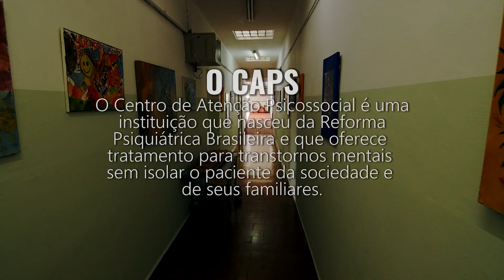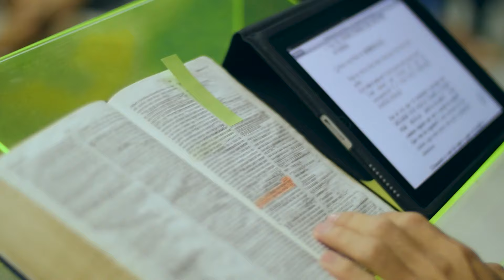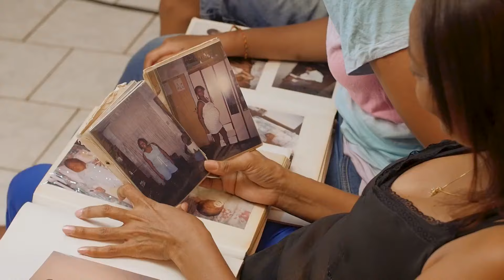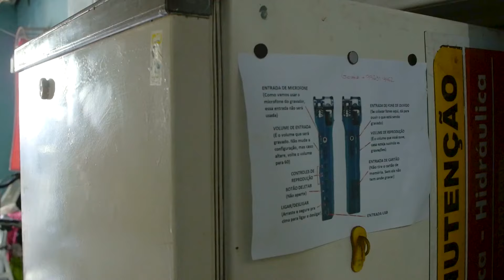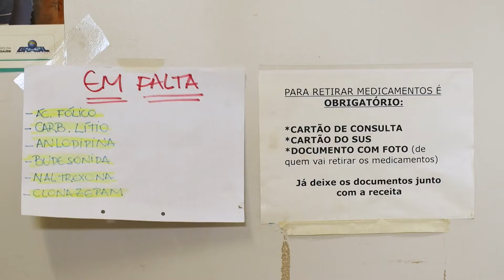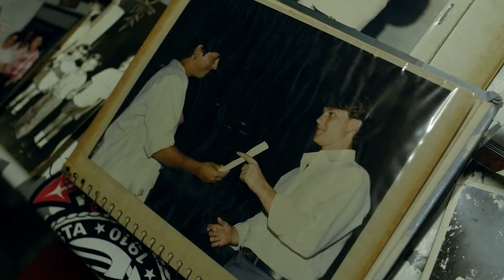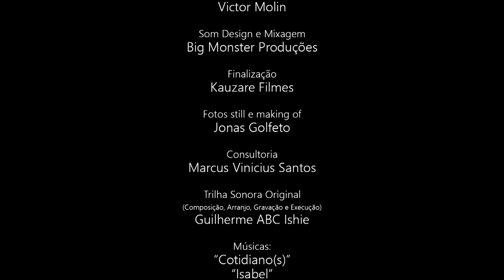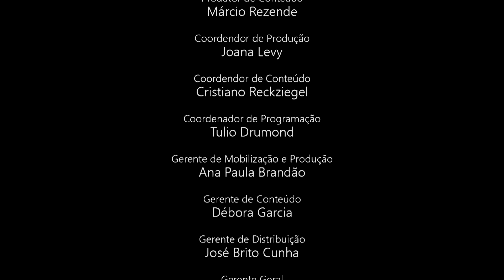Ouvidores de Vozes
Isabel, Reginaldo e Marlene escutam vozes e têm seu dia a dia retratado no documentário Ouvidores de Vozes. Vencedor do Pitching Doc Futura de 2016, o filme coloca em discussão o tratamento psiquiátrico no sistema de saúde do país através da trajetória de seus personagens, passando desde o diagnóstico médico, até por crenças religiosas e isolamento social.